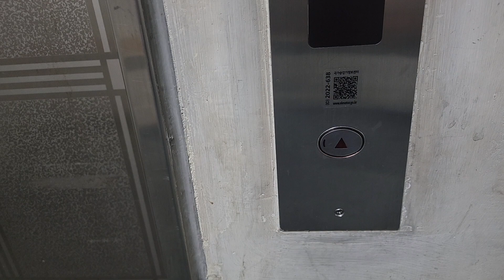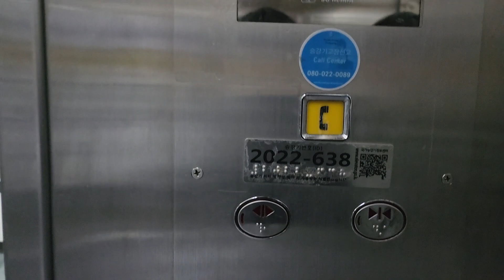경기도 성남시 분당구 황새울로258번길 10-9 (수내동) 영성라벤더빌딩 동양엘리베이터 대차전 탑사기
원활한 탑사진행을 위해 B2층에서 시작했고, 용량판에 제 얼굴이 보인 점 양해바라며, 대차할 예정입니다.